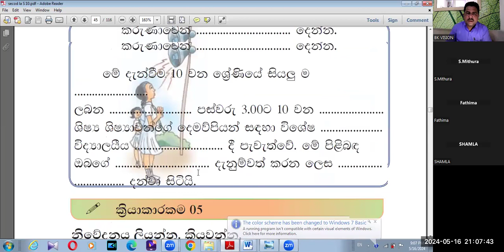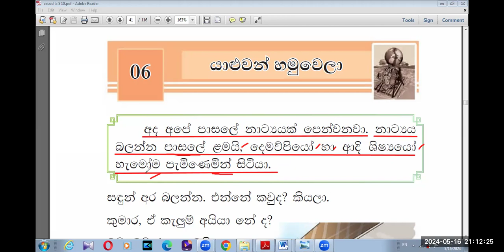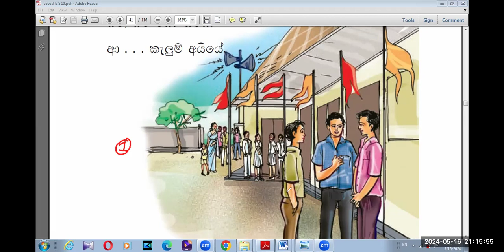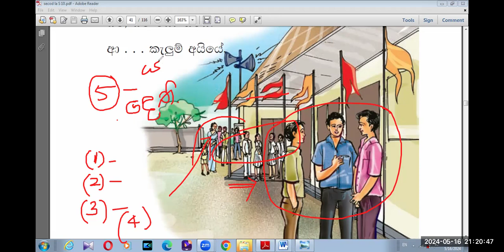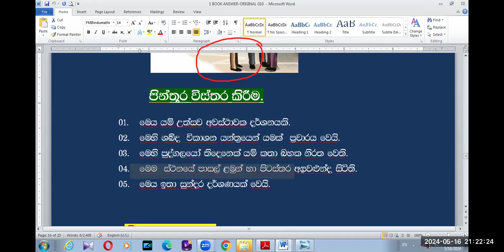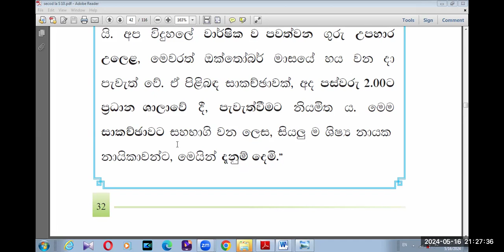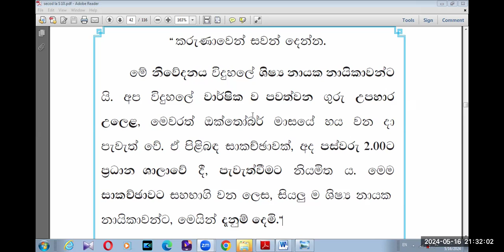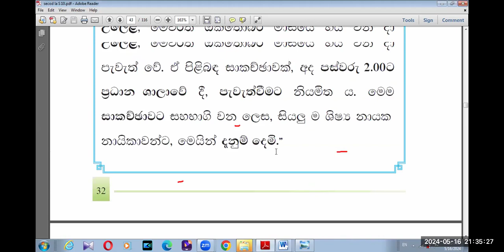GRADE 10 SINHALA SECOND LANGUAGE LESSON 6 A BK VISION ACADEMY 16 05 2024